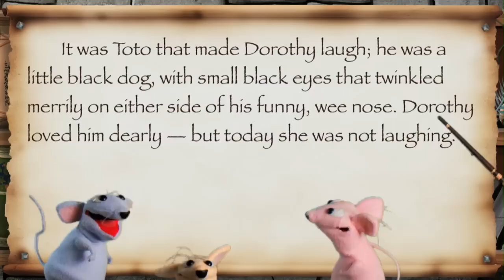THE WONDERFUL WIZARD OF OZ (Videobook Preview!)